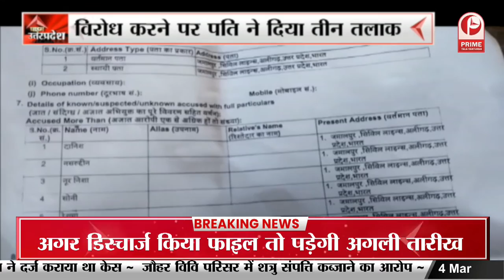PM Modi on Budget 2023 : बजट 2023 इंफ्रास्ट्रक्चर सेक्टर को नई ग्रोथ एनर्जी देगा || Prime Tv